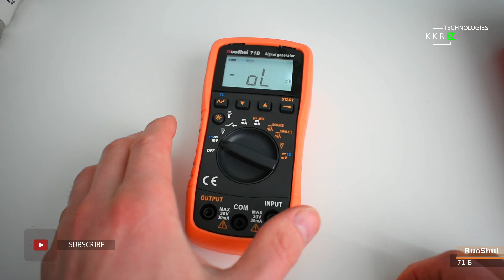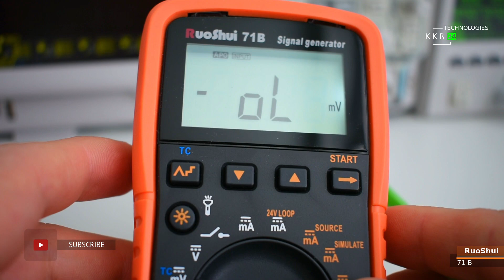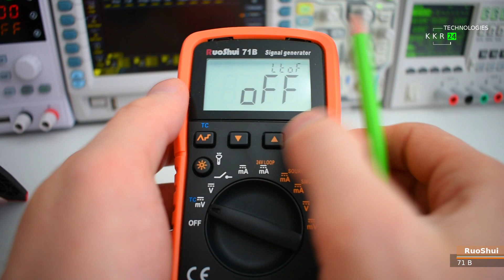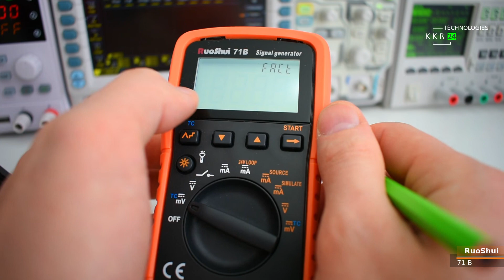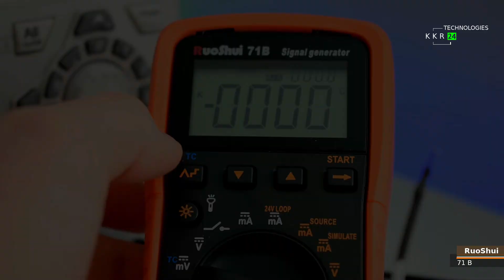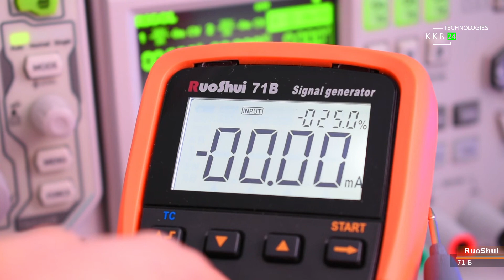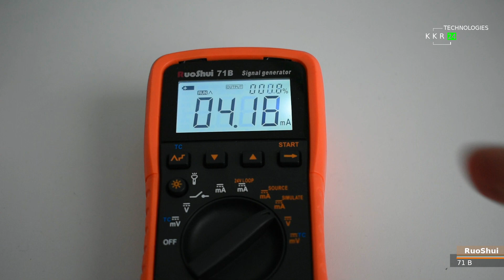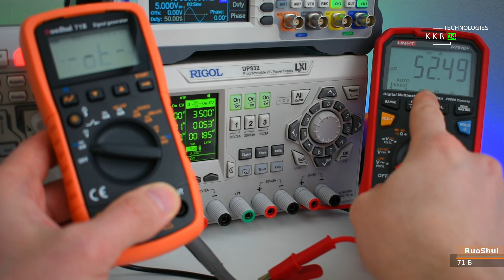Зачем он нужен? Цифровой мультиметр Ruoshui 71B УМЕЕТ ГОТОВИТЬ СИГНАЛЫ!!!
Всем привет, редкость какая то, сталкиваюсь в первый раз. Мне она для узкой задачи по гальванике и по запуску управляемой печи! А так прибор удивляет много раз мечтал о таком! В моей коллекции точно лишним не будет.  Брал снова в том же магазине на али Ruoshui Speciality Store Цена на момент покупки была равна примерно под 4тр. Но это было достаточно давно. Полгода точно прошло.